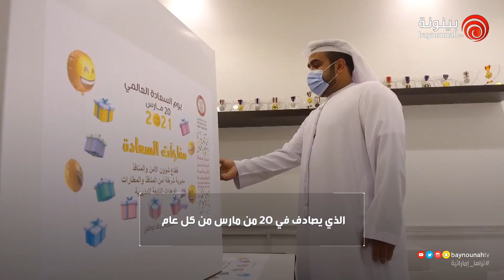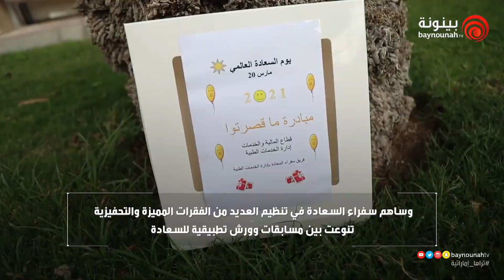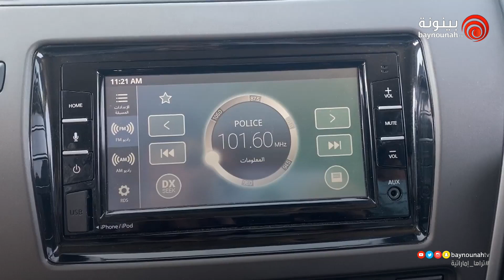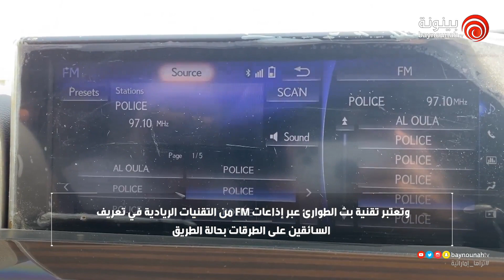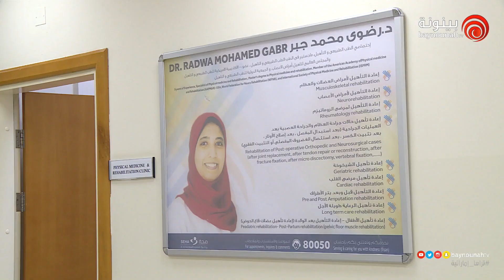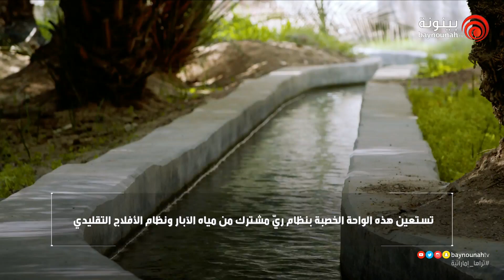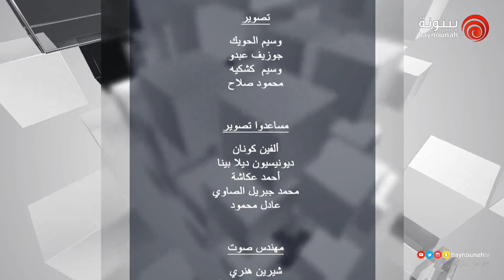Hassad al Osbouh حصاد الأسبوع - الحلقة 124 - 2021